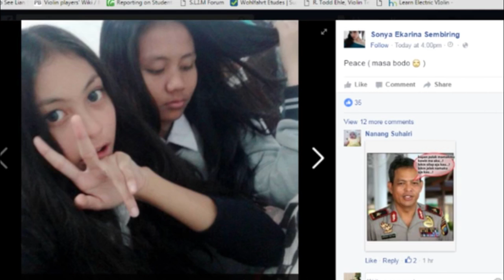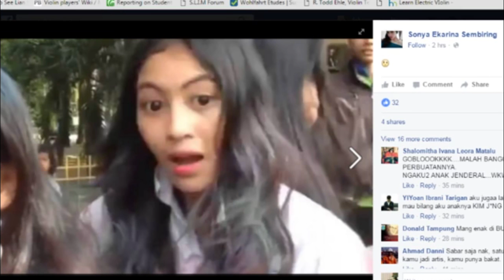Cantiknya Sonya Depari kamu mungkin belum ada yang lihat